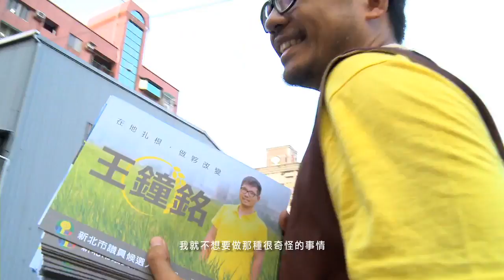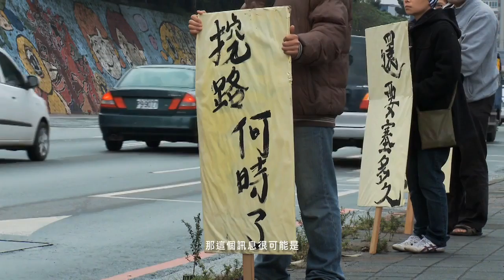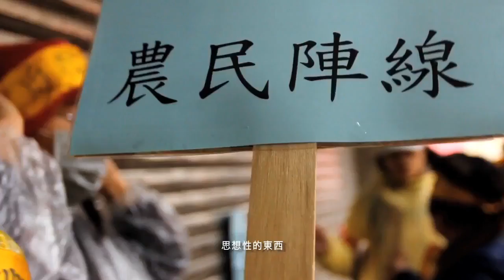國藝會補助成果—邊緣人／林哲謙